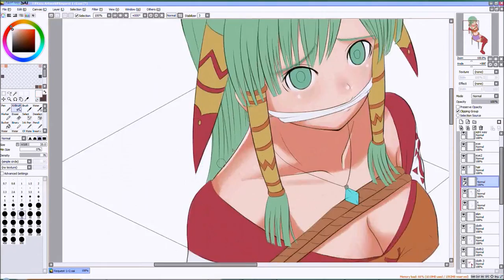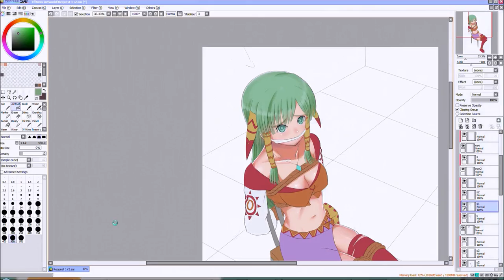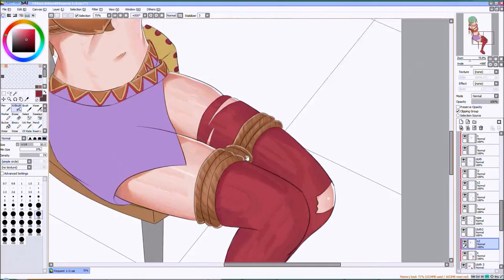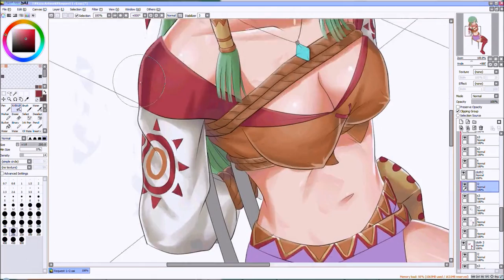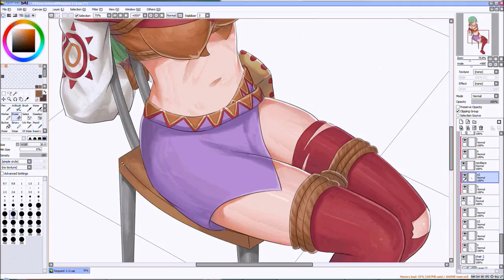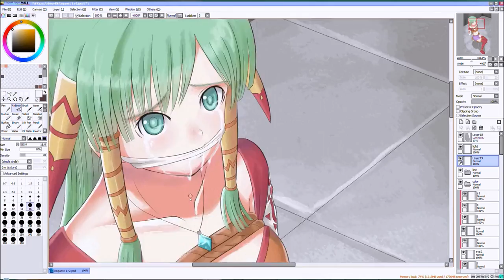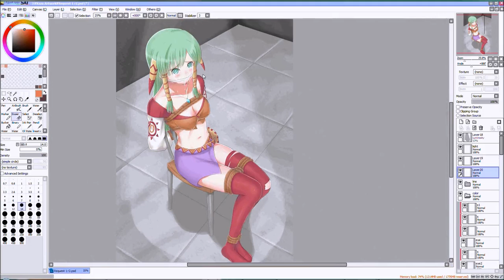[SAI] Feena speed shading